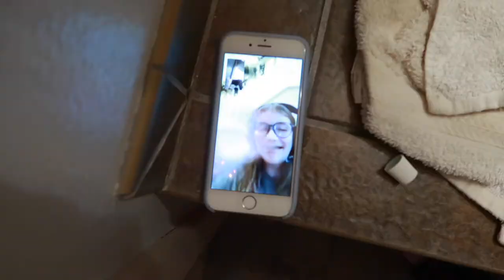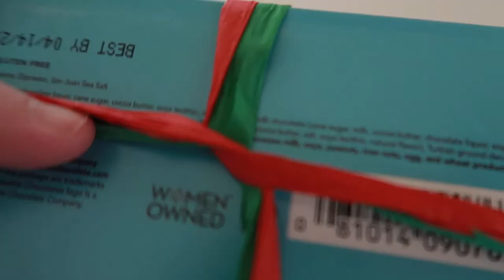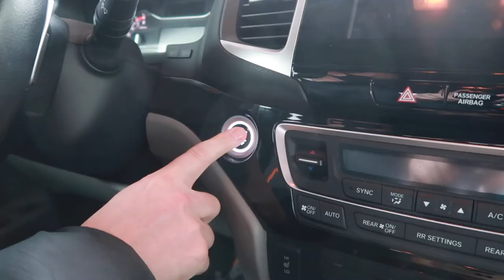HE WENT BEHIND MY BACK! | CHRISTMAS PREPARATIONS | VLOGMAS 2020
FETCH APP -2000 BONUS points w/ REFFERAL CODE:
5KKJA